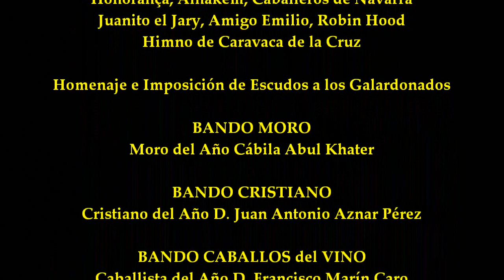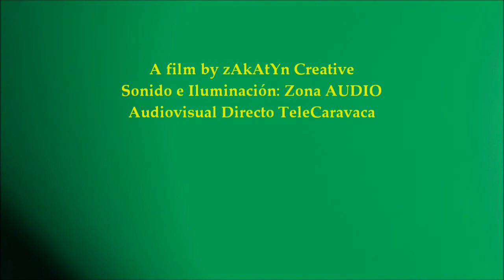2018_03 zAkAtYn | Gala Festera Fiesta en Honor a la Stma. y Vera Cruz de Caravaca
by zAkAtYn | Gala Festera 2018. Entrega de Galardones Festeros y Cofrade del AÑo. Presentación del Cartel anunciador Fiestas en Honor a la Stma. y Vera Cruz, actuación de la Orquesta Sinfónica y Coro del Conservatorio de Música "Leandro Martínez Romero" y Coro Arsis de Caravaca de la Cruz, Bando Moro, Bando Cristiano, Bando de Los Caballos del Vino, Comisión de Festejos y la Real e Ilustre Cofradía de la Stma. y Vera Cruz. Presentadora: Alicia Ruiz de Amoraga. en Salones Castillo de la Cruz, sábado 3 marzo 2018.